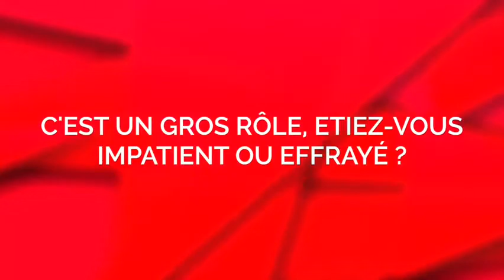Retrouvez Ludovik au cinéma dans "Je compte sur vous" !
Jour J pour le film "Je compte sur vous" ! Aujourd'hui dans les salles, le jeune humoriste, réalisateur et comédien français Ludovik a aussi sa place dans ce dernier où il joue le rôle du petit frère de l'arnaqueur. A l'occasion de la sortie du film, il se confie à la caméra de NextPLZ. Regardez...